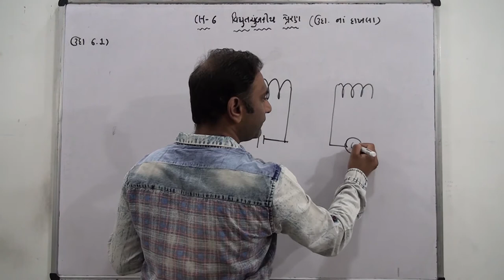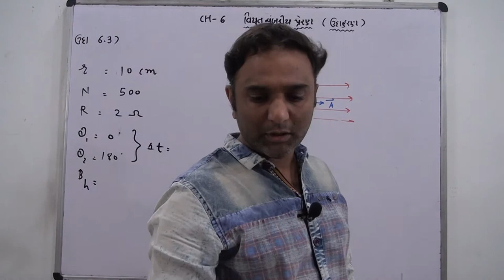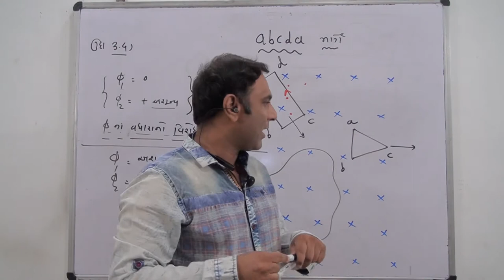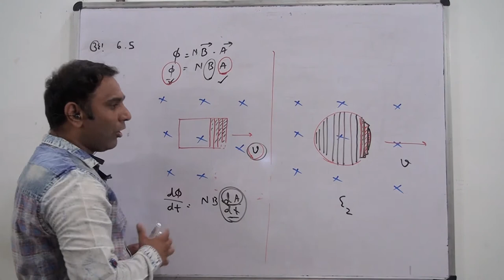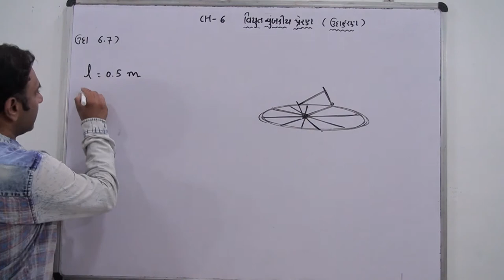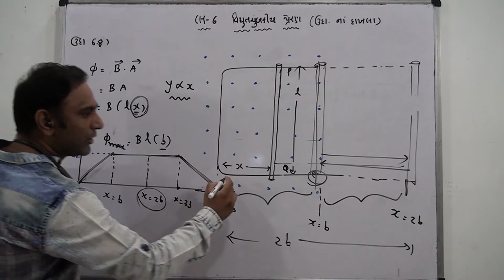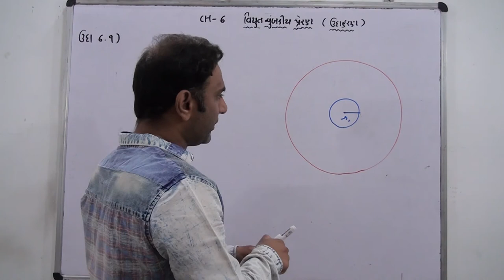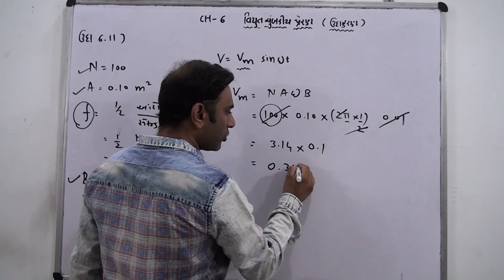Lec-10, Std-12, Ch-6, ઉદાહરણ ના બધા જ દાખલા એકસાથે (વિદ્યુત ચુંબકીય પ્રેરણ)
In this video all numerics and problems of ch-6 (textual illustrations) is explained in detailed.
But first clear your all concepts (watch lec-1 to 9) about electromagnetic induction before you start. practicing these numerics.
all in Gujarati (matrubhasha)
Enjoy learning physics